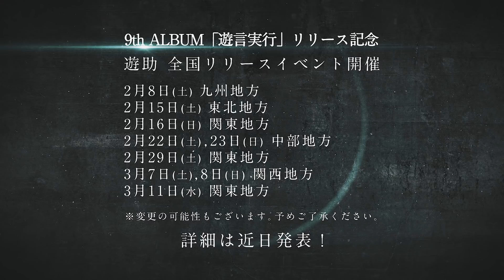遊助 2020年 「遊言実行」開幕 - 特報 -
～ 遊助 2020年 開幕 ～

≪LIVE DVD & Blu-ray「ZERO」リリース決定！≫

≪9th アルバム「遊言実行」リリース決定！≫
遊turing 参加アーティスト3組が決定！
「遊言実行」内容詳細は近日発表！

9th アルバム「遊言実行」リリース記念
遊助 全国リリースイベント開催決定！
リリースイベント詳細は近日発表！
※会場の都合上、変更になる可能性もございます。予めご了承ください。

≪遊助 2020年 全国ツアー 開催決定≫
7月4日(土)≪東京≫オリンパスホール八王子
7月10日(金)≪神奈川≫よこすか芸術劇場
7月18日(土)≪大阪≫グランキューブ大阪 メインホール
7月19日(日)≪大阪≫グランキューブ大阪 メインホール
7月25日(土)≪東京≫NHKホール
7月26日(日)≪東京≫NHKホール
8月1日(土)≪愛知≫名古屋センチュリーホール
8月2日(日)≪愛知≫名古屋センチュリーホール
8月10日(月・祝)≪石川≫本多の森ホール
8月14日(金)≪東京≫中野サンプラザ
8月15日(土)≪東京≫中野サンプラザ
8月22日(土)≪大阪≫オリックス劇場
8月23日(日)≪大阪≫オリックス劇場
8月29日(土)≪宮城≫仙台銀行ホール イズミティ21 大ホール
8月30日(日)≪埼玉≫大宮ソニックシティ
9月5日(土)≪福岡≫福岡サンパレス
9月6日(日)≪福岡≫福岡サンパレス
9月11日(金)≪滋賀≫滋賀県立芸術劇場びわ湖ホール
9月13日(日)≪広島≫広島文化学園HBGホール
9月19日(土)≪大阪≫オリックス劇場
9月20日(日)≪大阪≫オリックス劇場
9月24日(木)≪鹿児島≫鹿児島宝山ホール
詳細は遊助、上地雄輔 オフィシャルサイトでチェック！

遊助オフィシャルHP